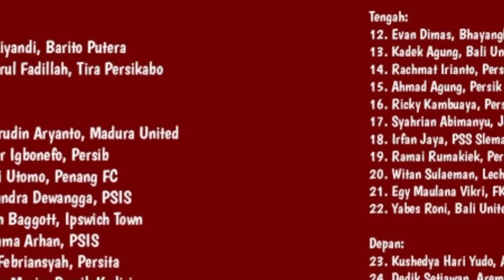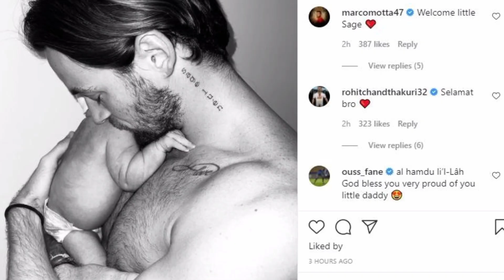Mark Klok Tak Di Bawa Shin Tae-yong..! diluar Dugaan Indra Sjafri Malah Beri Komentar Begini..!!